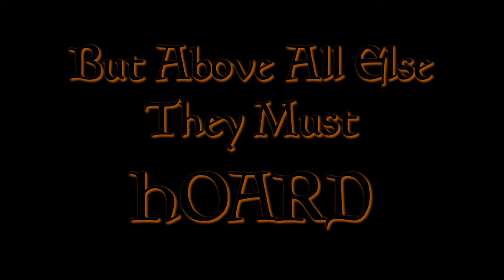The Great Pumpkin Hunt | Recap | Official Vintage Story Halloween Event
Thank you to all the players who took part in the Great Pumpkin Hunt! Keep an eye on the Vintage Story forums, news feed, and Discord for announcements and info on upcoming events